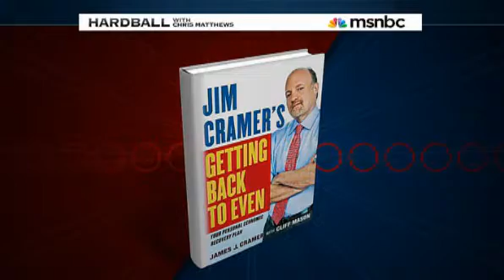Recession is Over Hardball Chris Mathews